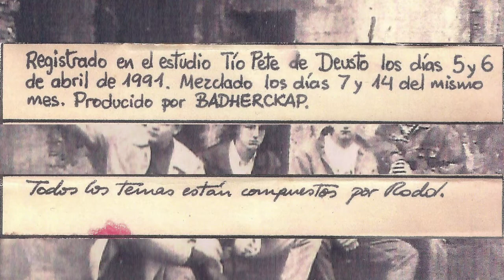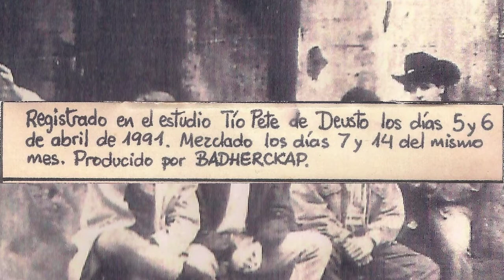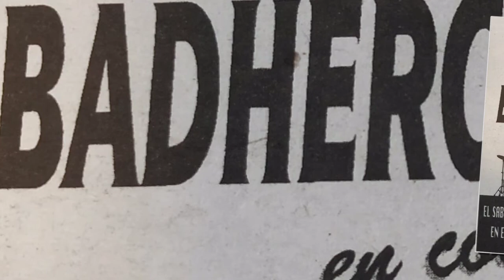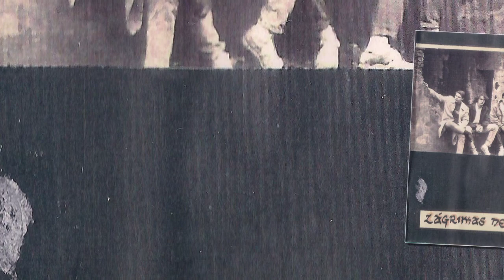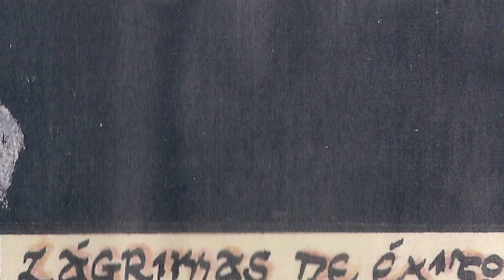BADHERCKAP - Dolor de dolor